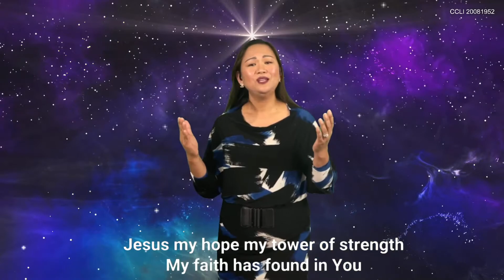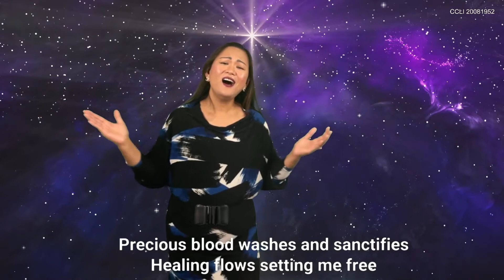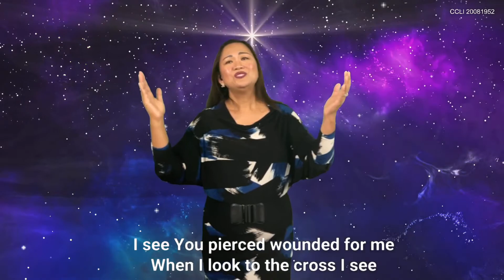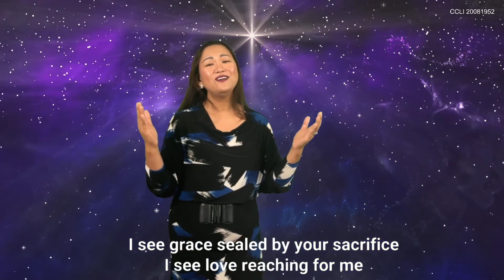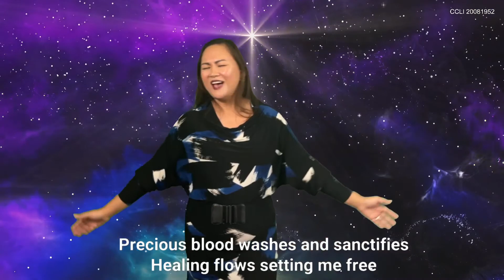I See Grace Cover by RHFC Team